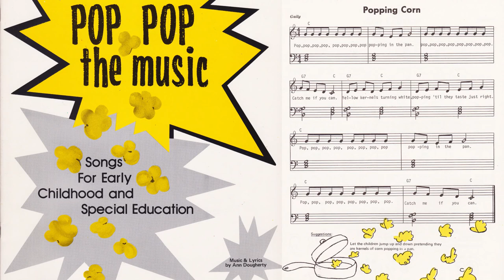POPPING CORN by Ann Dougherty (Greenville, KY) PIANO MUSIC FOR KIDS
The old classic by our sweet music teacher at Greenville Elementary School. She'd get 'em fired up with 3 rounds of this. Kids would jump and 'pop' around the room while singing.